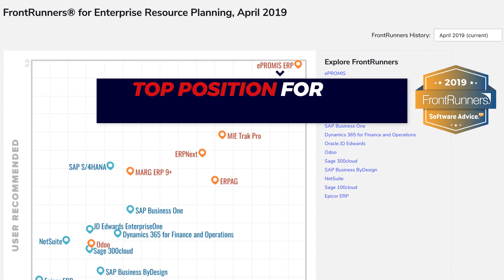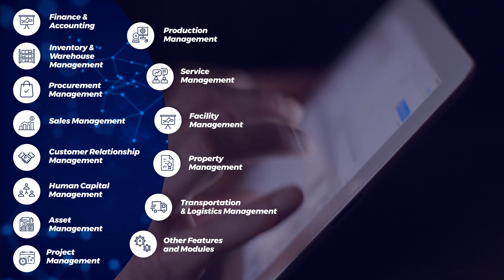ePROMIS Secures the Top Position in the Gartner FrontRunners® ERP Report 2019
ePROMIS Ranks #1 in the FrontRunners ERP Report 2019 by Software Advise, A Gartner® Company. ePROMIS maintains the Top ERP Software Position for 3 times in a row.